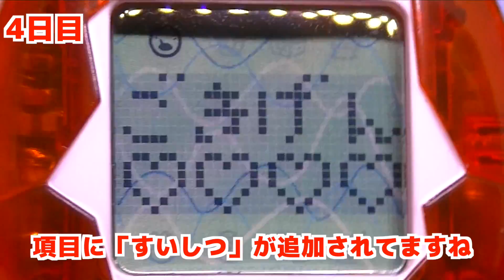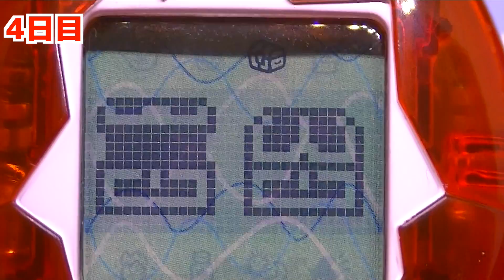【4日目】初代たまごっちとちびたまごっちと海で発見!!たまごっち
海で発見!!たまごっちは初見プレイでした。